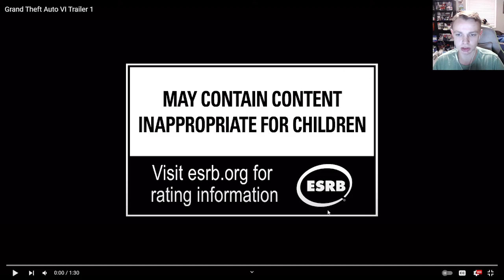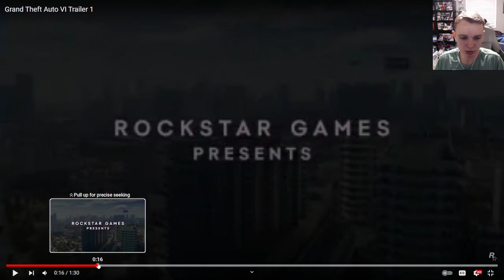GTA 6 Trailer and My Reaction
GTA 6 AHHHHHH